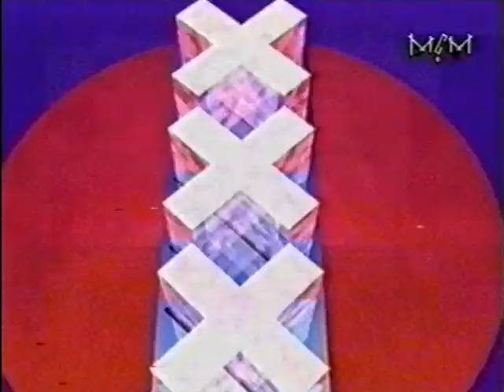Kadoc - Nighttrain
MCM, Danceclub, Оrangina, VHS, 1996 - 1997